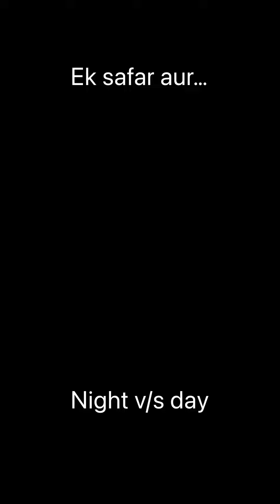Night and day view of peace cottage |UK| TIHRI GADWAL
Ek safar aur